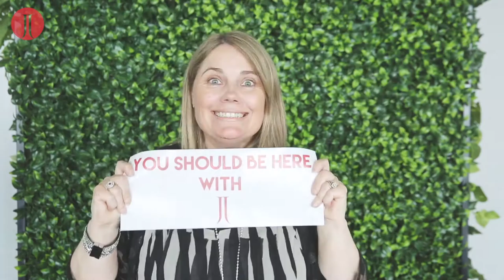Finding your voice - Public Speaking training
to view upcoming training events or to connect with JJ